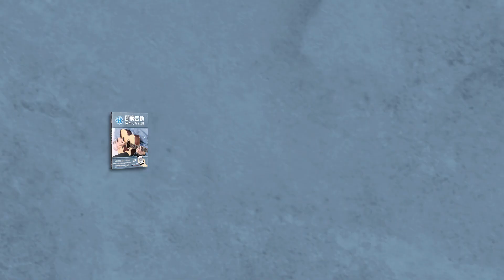麥書文化 -「節奏吉他完全入門24課」- 官方宣傳影片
【節奏吉他完全入門24課】
⭐吉他伴奏基本功，讓你看到歌譜就能彈奏
⭐附影音教學QR Code
⭐各類型常用音樂風格吉他伴奏方式解說

【本書精彩內容】
✅課程內容｜基本單音彈奏/刷奏能力&和弦、節奏訓練、滑弦、切音..等
✅影音示範｜基礎刷奏能力&和弦、8 Beat 節奏訓練、分散和弦..等
✅音樂型態｜民謠搖滾、華爾滋、慢搖滾、巴薩諾瓦..等

❗各大書店實體通路、樂器行均有販售❗
團體訂購享優惠，請電洽麥書文化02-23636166
●官方Facebook粉絲專頁
帳號ID：@iqq2285r
麥書文化提供優良的教材品質